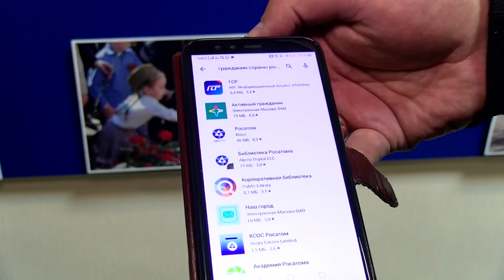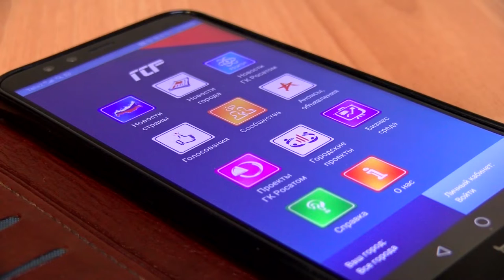Саров принимает участие в конкурсе «Миллион Росатома»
Помоги городу выиграть миллион рублей с помощью мобильного приложения! Саров принимает участие в конкурсе, организатором которого выступает Госкорпорация «Росатом».